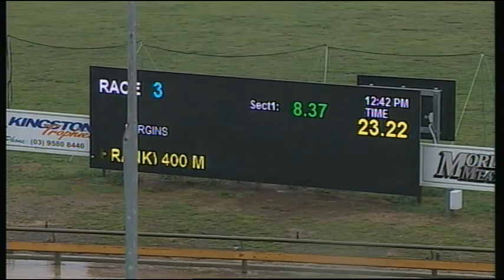WGL THU 08 DEC 16 R3